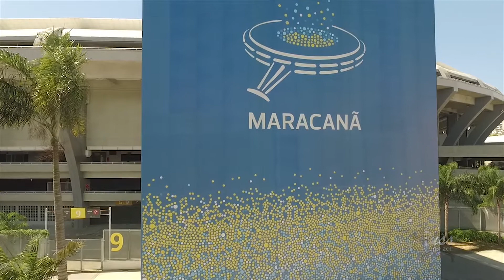Maracanã Por Cima - Russo Drone